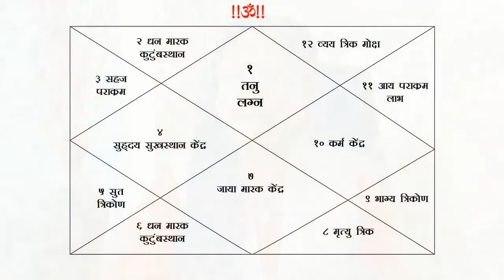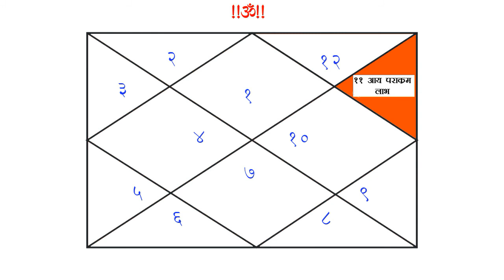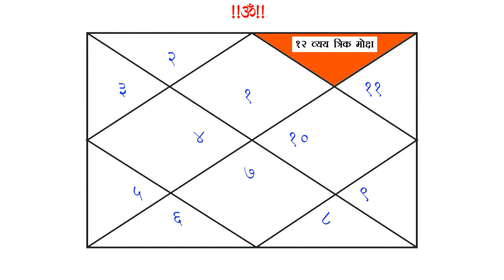भाग ४६ : गुरु ग्रहाचे स्थानपरत्वे फळ। Learn Astrology Online | डॉ ज्योती जोशी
त्रिकेतील प्रथम स्थान हे खूप महत्त्वपूर्ण मानले जाते. या स्थानाला लग्न स्थान असे म्हणतात. प्रथम स्थान हे जातकाचे स्वत:चे स्थान असते. कारण या स्थानावरुन जातकाची प्रकृती, ठेवण,आरोग्य या गोष्टी स्पष्ट होत असतात. पत्रिकेतील प्रथम स्थान जर गुरु असेल तर गुरुची सर्व वैशिष्ट्ये, गुणधर्म जातकामध्ये बघायला मिळतात. शरीराने सुदृढ,देखणे व आकर्षक व्यक्तिमत्त्व, सदैव समाधानी वृत्ती, वाणी स्पष्ट, सत्याचा आदर व पुरस्कार करणारा,शिक्षणाची आवड,अभ्यासू वृत्ती,यशस्वीतेसह धनसंपत्ती व किर्तीने परिपूर्ण असतो. अंगी असलेल्या सभ्यतेमुळे तो इतरांसाठी आदरणीयही ठरतो. गुरुच्या प्रभावामुळे विशेषत: विद्येकडे किंवा शिक्षणाकडे जातकाचा ओढा जास्त असाते. असा जातक हा उत्तम लेखक,कवी, प्राध्यापक, वकील आदी क्षेत्रांमध्ये विशेष यश व नावलौकिक मिळवू शकतात. थोडक्यात पत्रिकेत प्रथम स्थानी असणारा गुरु जातकाला व्यक्ती म्हणून परिपूर्ण बनविण्याचे काम करतो. मात्र गुरु जर अशुभ असेल तर तो जातकाला स्वार्थी,व्यसन व जुगारीही बनवू शकतो